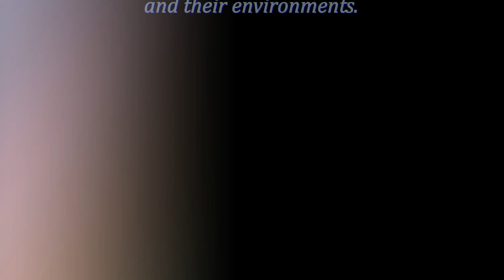Christmas 2023 SWISS PEAKS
Pegasus Production, as a collaborative project -

with renown photo- and videographers

Stefan Forster, and Willi Maag,  brings you:

       "SWISS PEAKS",

a brief Birdseye view of the Swiss Alps

and their environments.